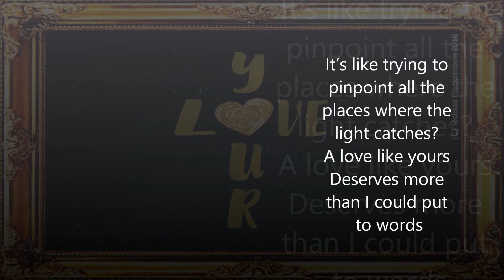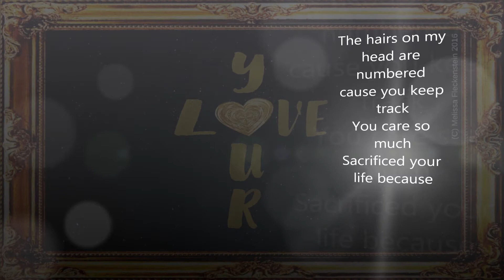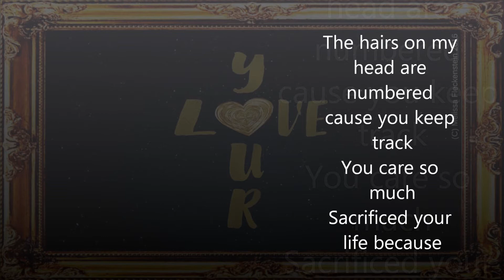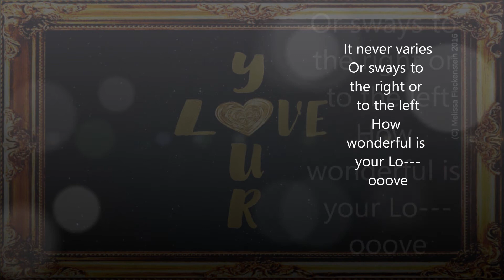Your Love (Official Lyric Video)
There are so many things in this world we label as "love".  The inspiration for this song, represented  in its title, places focus on the one pure love that Jesus spoke of, when He said, on this , hangs all the laws and prophets - a love modeled from above, "Your Love", God, and for this we are truly thankful.  I hope you enjoy "Your Love", and have a blessed and inspired day.

Your Love                                                           Melissa Fleckenstein

How can I explain your love Lord?
It’s like trying to paint a portrait of all the stars in the heavens
It’s like trying to pinpoint all the places where the light catches?
A love like yours
Deserves more than I could put to words

Your love captures
Your love teaches
Your love longs to be the one that reaches
Your love carries
It never varies
Or sways to the right or to the left
How wonderful is your Lo---ooove

You have written the names of those you love
Into the very palm of your hands
The hairs on my head are numbered cause you keep track
You care so much
Sacrificed your life because

Your love captures
Your love teaches
Your love carries
It never varies

[Instrumental Solo/Break]

Your love captures
Your love teaches
Your love carries
It never varies

PH: (629) 77-SONG-2